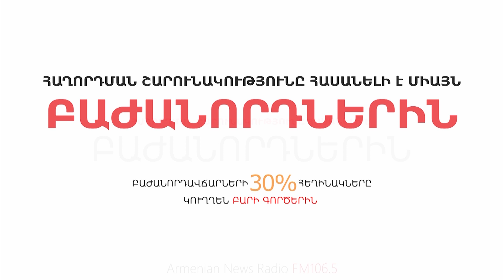Փաշինյանը բոլոր խնդիրները վերցրել է իր վրա, նախարարները որևէ պատասխանատվության տակ չեն ուզում մտնել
Հաղորդման ամբողջական տարբերակը հասանելի է այս հղումով միայն Լրատվական ռադիոյի մուլտիմեդիա հարթակի բաժանորդներին

Պետական կառավարման համակարգը խանգարում է երկրի զարգացմանը, որովհետև վարչապետ Փաշինյանը Կառավարության բոլոր խնդիրները վերցրել է իր վրա: Նախարարները չեն ուզում մտնել պատասխանատվության տակ, ինքնուրույն որոշումներ չեն կայացնում: Փաշինյանը պետք է դիստանցավորվի այդ խնդիրներից ու նախարարներից պահանջի որոշումների կայացում ու պատասխանատվություն: Այդ նախարարները, որոշ բացառությամբ, դարձել են «պահեստամասեր»: Փաշինյանը սխալվում է, երբ ասում է, թե կկոտրի պետական կառավարման համակարգի դիմադրությունը, որովհետև կոտրել նշանակում է ունենալ ЧК՝ Դերժինսկու գլխավորությամբ: Նման հնարավորություն այսօր չկա: Համակարգին աշխատել ստիպելու միայն մեկ տարբերակ ունի վարչապետ Փաշինյանը: